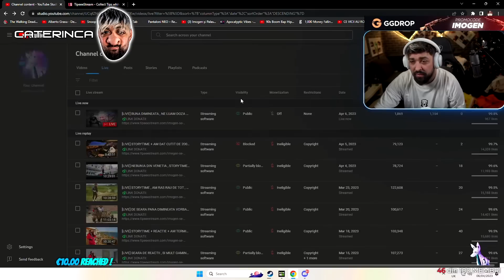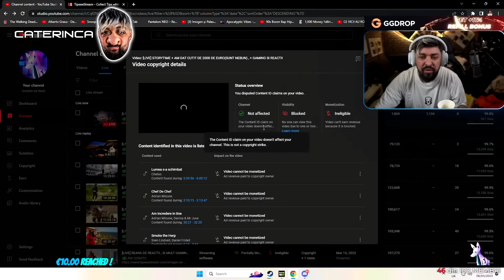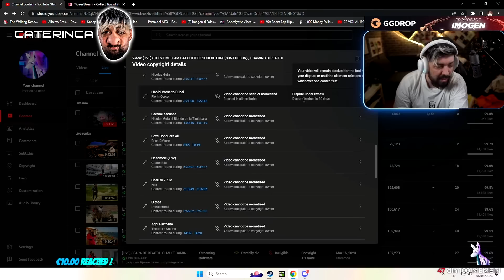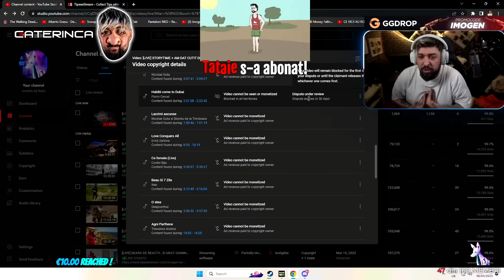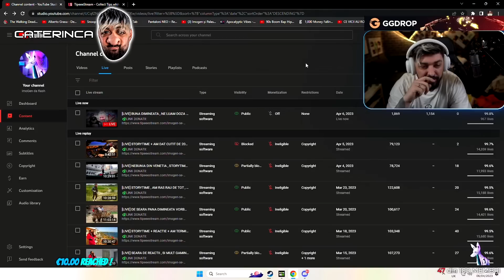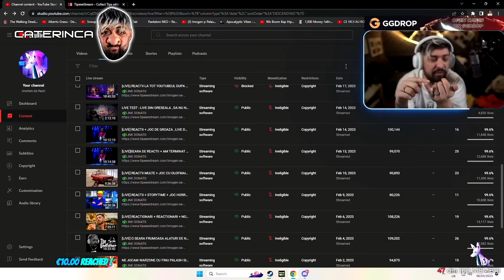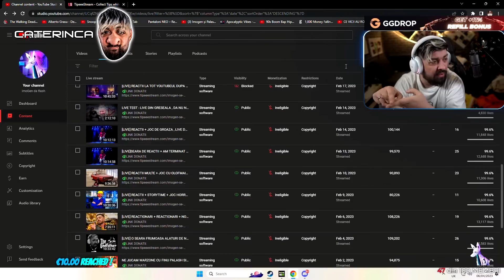DE CE I-A FOST STERS LIVE-UL LUI IMOGEN - A LUAT STRIKE!?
💲Ma puteti sustine prin a deveni membru al canalului!